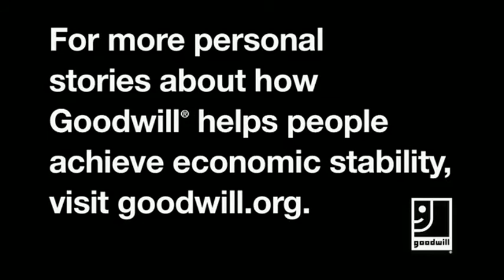GOOD Stories | Goodwill Industries My Story With Barbar Delbridge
Barbar Delbridge shares her story of how she became involved with Goodwill Industries.  Good For Everyone.
Since 1916, Goodwill Southern California’s mission has been to Transform Lives Through the Power of Work. We serve individuals with disabilities and disadvantages by providing education, training, work experience, and job placement services. When you shop or donate to Goodwill, you help people in need secure employment and create brighter futures for themselves and their families.

Learn more about our work and other ways to give